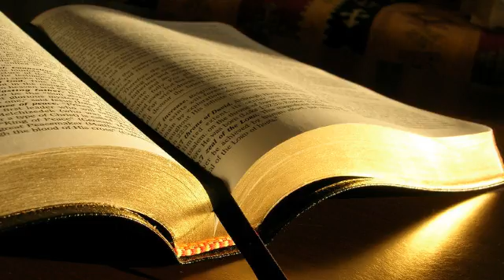Marian Nițu # Faptele apostolilor 12.20-25 # 14.08.2016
Tineret, seara
Predică, Faptele apostolilor 12:20-25, mesaj transmis prin Marian Nițu
duminică, 14 august 2016